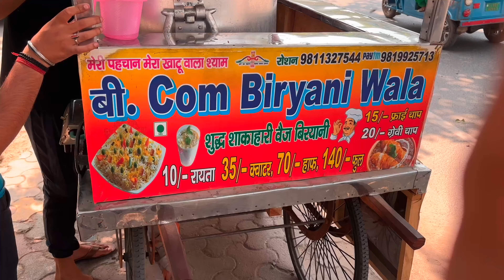New vlogger in the house 🎥❤️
Gopro Hero10 & iphone 15